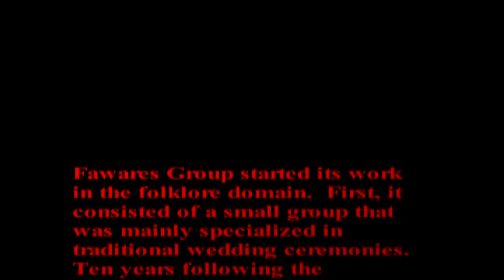Fawaress Zaffe in Lebanon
Fawaress Group Traditional Zaffe Dancing 2014